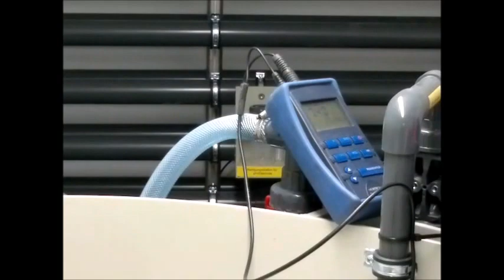Flotation by ClearFox®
Hohe Effektivität in CSB / BSB Reduktion (bis zu 85%)
Leichte und robuste Bauweise aus PE
Optimiert für günstige plug and play Containerlösung

Als Flotationsanlage bezeichnet man eine vollautomatische Kläranlage in einer platzsparenden, kompakten Bauweise, die nach dem Prinzip der Druckentspannung arbeitet.